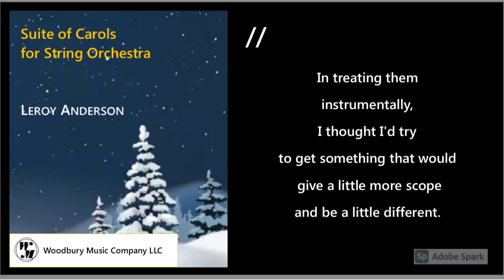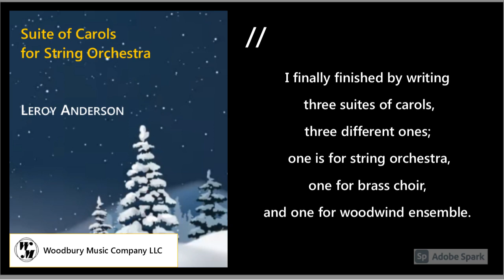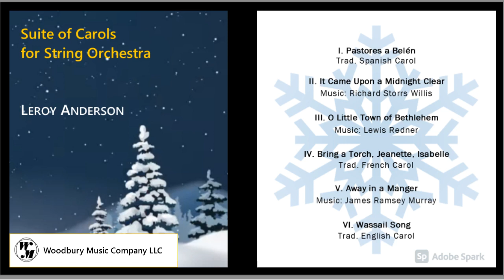"Suite of Carols for String Orchestra" by Leroy Anderson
"Suite of Carols for String Orchestra" (1950) by Leroy Anderson
© Woodbury Music Company LLC (ASCAP)
Worldwide Print Rights administered by Alfred Publishing Co.
Music for band and orchestra available through Alfred and Woodbury Music Company LLC
Leroy Anderson, Conductor
Decca recording (1959) owned by Universal Music Group
Audio Recording is used under license with Universal Music Group